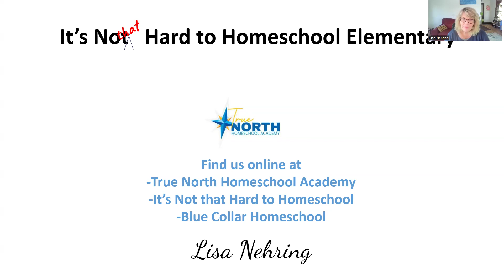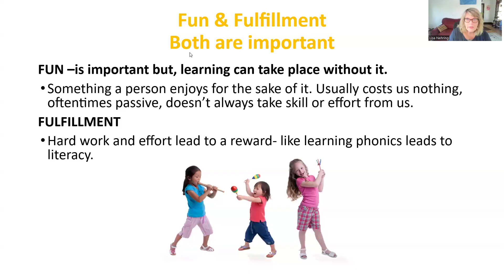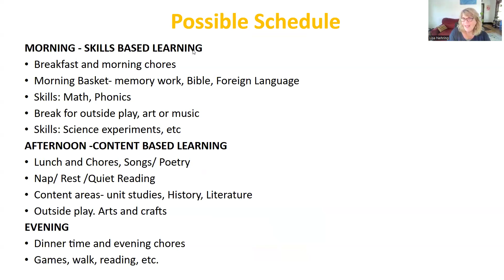It's Not That Hard to Homeschool Elementary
We believe that EVERY mom can confidently, competently — and even contentedly! — provide the complete homeschool education her child needs.

So, whether you’re just considering homeschooling or have been in the trenches for years, we’ve got something for you! Check out our books, blog, podcast and other resources- all designed with YOU in mind; to help YOU enjoy these amazing years of homeschooling!

It’s really NOT that hard!